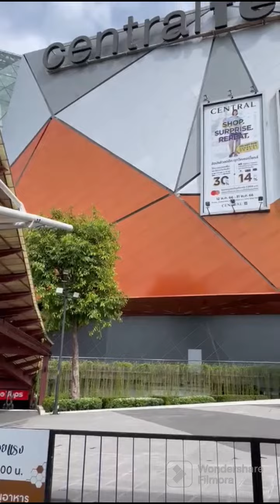Ramai pelancong Malaysia dan tempatan di Central Festival Mall Hatyai🇹🇭 Pasaraya terbesar di sana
Bersiar di sekitar Central Festival Mall pasaraya terbesar di bandar Hatyai dengan lebih 200 gerai pelbagai aneka barangan dengan pengunjung yang sangat ramai khususnya pada cuti hujung minggu.

TQ